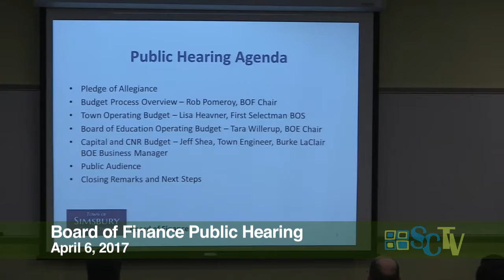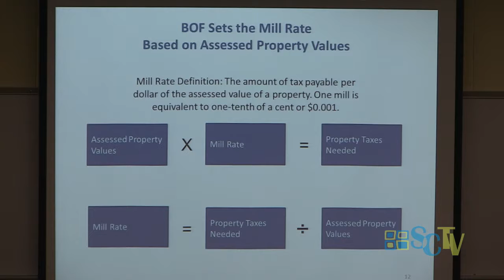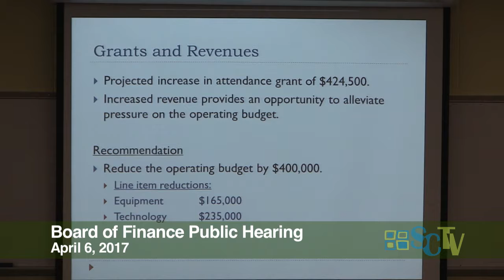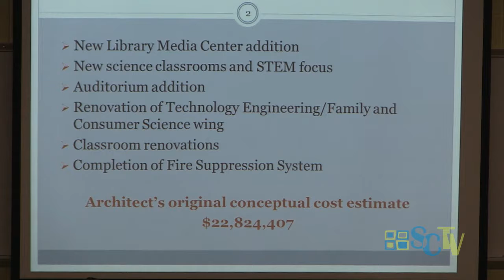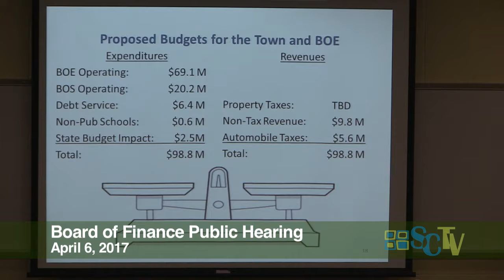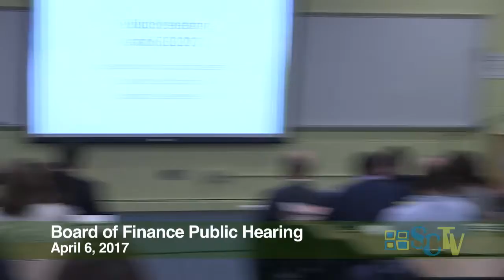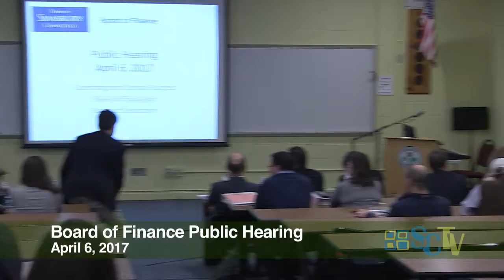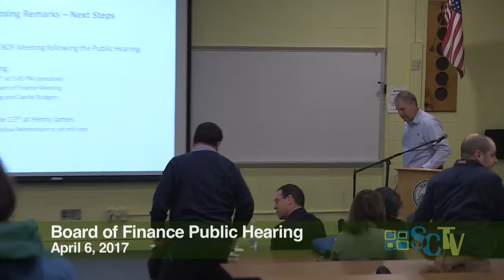Board of Finance Public Hearing April 6, 2017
Simsbury CT Board of Finance Public Hearing April 6, 2017